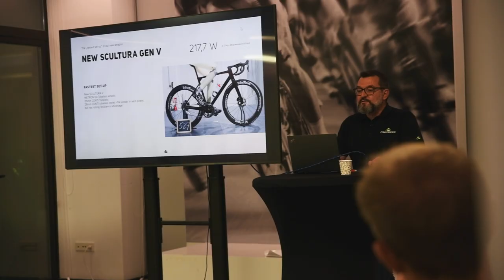Team BAHRAIN VICTORIOUS - 1st 2023 training camp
How does a WorldTour team get ready for the race season? For Team BAHRAIN VICTORIOUS, a big part of the end-of-year-schedule is ensuring that everything is dialled in to perfection for the season ahead at their end-of-year training camp where they gather the entire squad, including staff and equipment sponsors to make use of the perfect conditions around Altea in Spain.

During this first training camp for the 2023 season, the schedule was packed. However, amongst the training rides, medical checks and equipment set-up sessions, there is always time for a slightly more relaxed coffee ride. It also allows the riders to reconnect after a packed racing year and start the process of shaping the team spirit that will help the team through a packed 2023 season.

Follow our ‘riding reporter’ José Antonio Hermida when he joined the camp to touch base with some of the key people and shed some light on the often hidden parts of the team structure. Being a former MTB World Champion himself, he could not resist joining the team for a training ride, so he could experience their often-talked-about coffee-stop culture for himself.

To find out more about the equipment the team is going to use in 2023, why not check out the following videos: